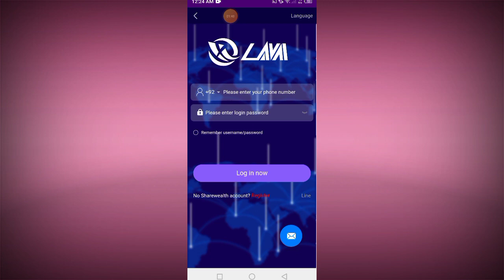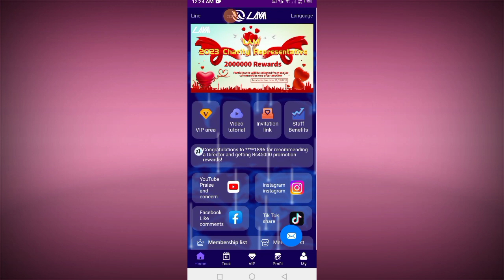Lam Earning App | Lam App New Withdraw Update | Lam App Real Or Fake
Lam earning app update today
Lam app withdrawal issue
lam app withdrawal update
Lam earning app leatest update 6 November Lam app scam
lam staff tutor withdrawal update today